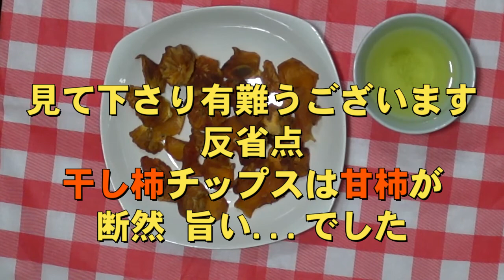干し柿チップスを作ってみたくなりました（実験）です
去年ファーマーズマーケットで買った干し柿チップスの味が忘れられなくて無謀にも自分にもできそうな気がして挑戦してみました

秋の気配に誘われて 自然の豊かな県立美術館と県立大学にやって来ました 暖かな陽の光をあび 青い空の下安らかな自分に逢いたくて

ゲームセンター等の娯楽から、レストラン、ショッピング一度入ったらあきることはありません